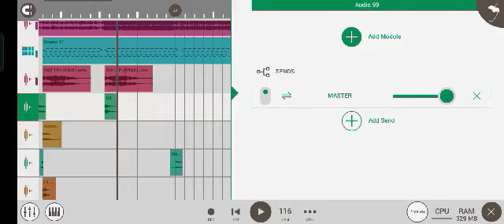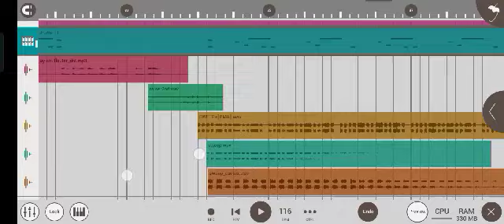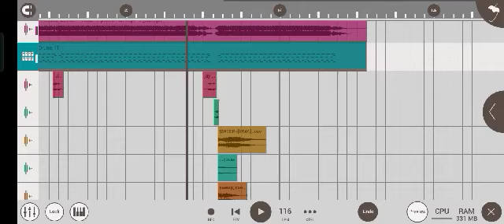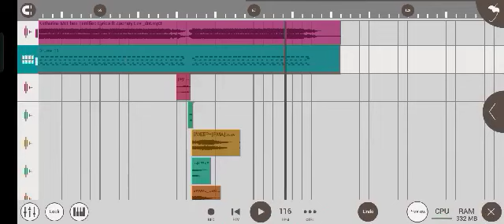[Terrified](WITH DJ JAY-EM REMIX)of Power Mix Dj's (PMD)